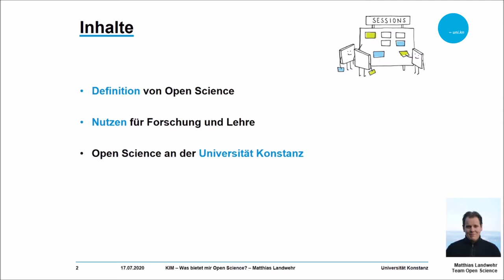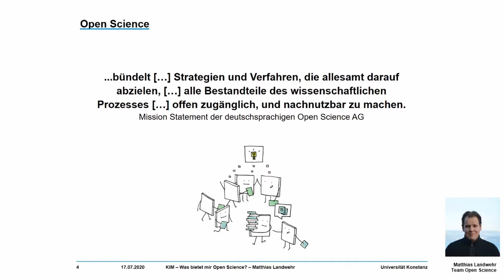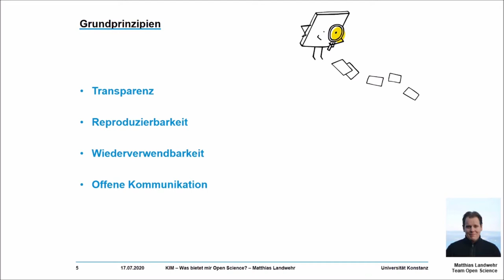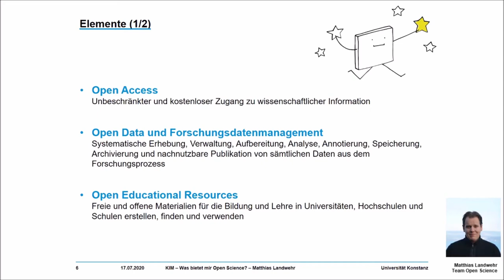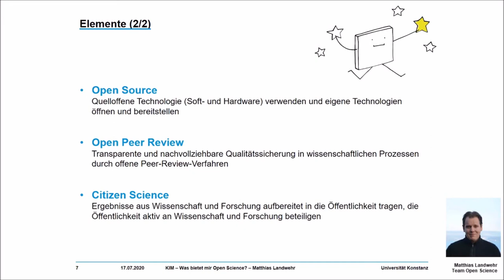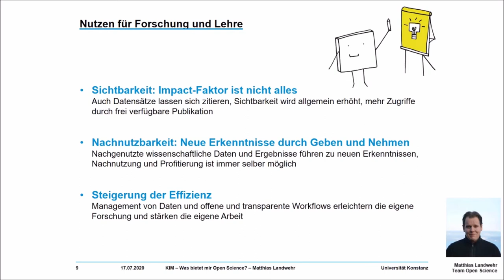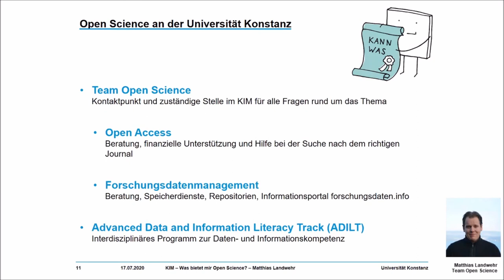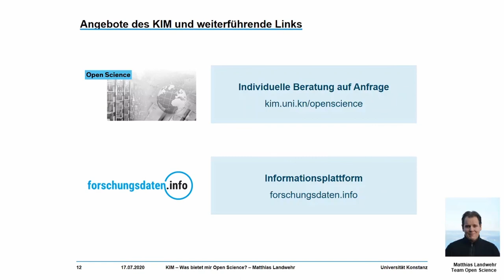„Open Science: Von Daten zu Publikationen“: Was bietet mir Open Science?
Open Science hat das Potential, die gesamte Wissenschaft zu verändern. Dabei fußt Open Science auf den Grundprinzipien Transparenz, Reproduzierbarkeit, Wiederverwendbarkeit und Offene Kommunikation. Warum dies unterstützenswert ist, erfahren Sie in diesem Video.

Dieses Video ist Teil des sechsteiligen Online-Kurses „Open Science: Von Daten zu Publikationen“. Es ist ein Angebot des Team Open Science vom
Kommunikations-, Informations-, Medienzentrum (KIM) der Universität
Konstanz. Der Kurs richtet sich an Studierende und Forschende aller
Fachrichtungen.